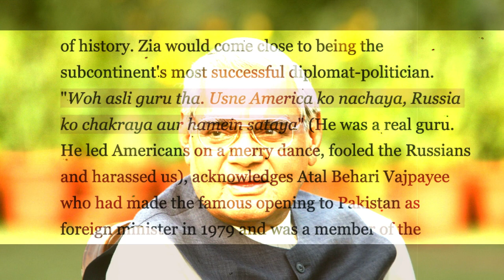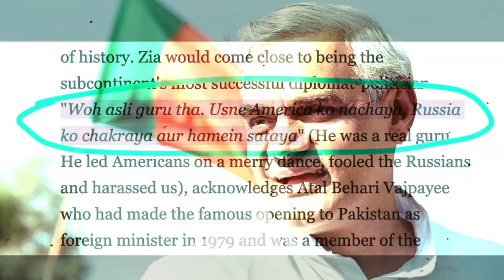The Real Master | Wo Asali Guru Tha | Vajpayee | General Zia Ul Haq Shaheed | Ijaz Ul Haq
When General Ziaul Haq's plane crashed on August 17, 1988, former Prime Minister of India Atal Bihari Vajpayee's reaction to the death of General Ziaul Haq.